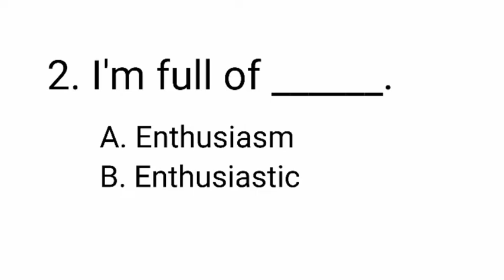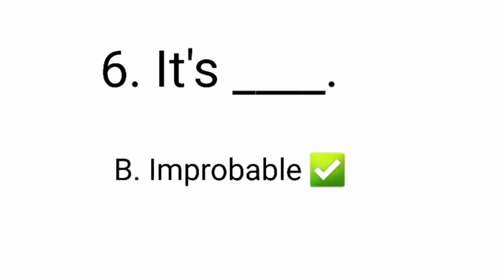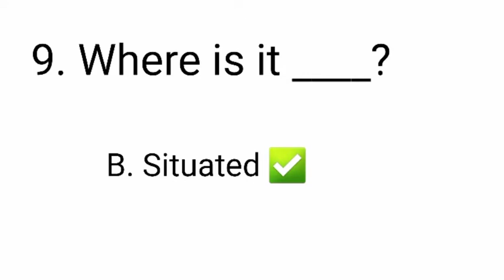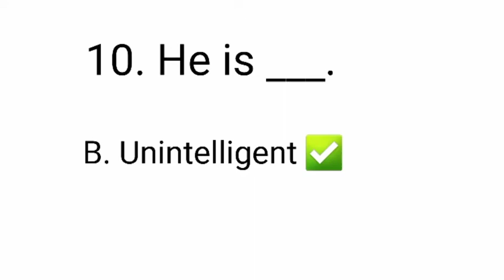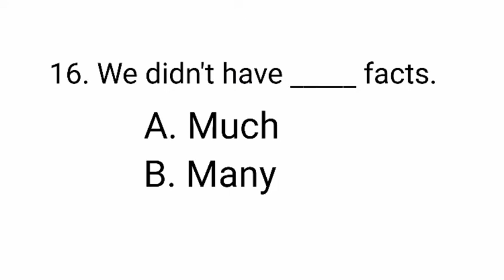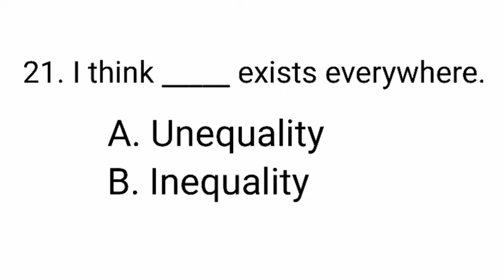QUANTIFIERS & WORD FORMATION QUIZ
presentperfect

Simple present quiz for beginners LEVEL A1 | If you pass this you are level.
link :
FOLLOW OUR FACEBOOK PAGE FOR MORE

Modal Verbs quiz.CAN YOU PASS LEVEL B2 | Level B2 grammar quiz 10 questions challenge

PICKING THE CORRECT PAST TENSE OF A VERB GAME !! TRY IT OUT AND  PLAY THE GAME !!

Mixed grammar quiz LEVEL B1 | Can you pass level B1 mixed grammar test ?

Simple present LEVEL A1 20 questions . How many of this questions can you answer ?

Question tag test LEVEL A2  | You will be perfect after this exercise !

20 words in 3 min.QUIZ | How many of this 'A' alphabet vocabularies can you answer?

20 words in 3 min.QUIZ | How many of this 'A' alphabet vocabularies can you answer?